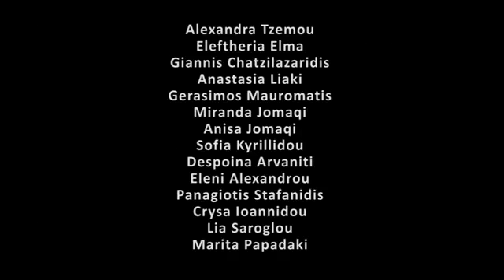Wake Up And Start To Live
Casually Explained: Body LanguageCasually Explained
Notre Dame at Texas | 2016 Big 12 Football HighlightsBig 12 Digital Network
Jackie Chan is awesomeWgulljeger2
Pregnant woman blasts anti abortion protesters outside a clinic in LondonBarb Ackue
Labor Day: Last Week Tonight with John Oliver (Web Exclusive)LastWeekTonight
Obama: Kaepernick Utilizing Constitutional RightAssociated Press
Beyoncé - Hold UpbeyonceVEVO
WHY i LOVE THIS PLACECaseyNeistat
Meet The HeadphoneBragi
Cape Kiwanda sandstone pedestal toppled (explicit language)The Oregonian
i DiDN'T STEAL RiCEGUMS HAiRCUT!!Alex Wassabi
Change blindness demonstrationChris Chambers
DIY GIANT BOBA!!!Marlin
Pitch Invader Takes Down Neymar in Brazil Open Training Session101 Great Goals
Jim Harbaugh condemns Ed Cunningham suspension speculation on Jourdan LewisMLive
Dakota Access Pipeline Company Attacks Native American Protesters with Dogs & Pepper SprayDemocracy Now!
Huskers Remember Sam Foltz on the FieldBig Ten Network
8 Strange Animal Sleeping HabitsSciShow
FSU vs. Ole Miss HighlightsFlorida State Seminoles
UFC 203 Embedded: Vlog Series - Episode 1UFC - Ultimate Fighting Championship
Bruce Miller surveillance videoKTVU
Ghost Rider Found Cell Phone Footage - Marvel's Agents of S.H.I.E.L.D.Marvel Entertainment
A Day in Philadelphia with Eddie AlvarezMMAFightingonSBN
Soccer star Megan Rapinoe follows Colin Kaepernick in kneeling for anthemUSA TODAY
Freddie Mercury AsteroidQueen Official
FAL.Ahoy
100 LAYERS OF HUBBA BUBBA BUBBLE GUM!Guava Juice
Weekday Meal-Prep Chicken Burrito BowlsTasty
What Happens If You Pour Boiled Water into Liquid Nitrogen?CrazyRussianHacker
Karma comes swiftly for would-be sign thiefRTV6 | The Indy Channel
OHBO - One Hand Bottle OpenerPLopezproduction
Titanfall 2 Official Titan Trailer: Meet ToneTitanfall Official
What If The Moon Were Bigger Than Earth? | Dolan Life MysteriesSuper Planet Dolan
Australia v USA - LG Presents WBSC Women's Baseball World Cup 2016WBSC
They Call It The PowerHouse...Unbox Therapy
The Rise and Fall of Islam's Golden AgeSeeker Daily
Batman v Superman: Dawn of Justice (RETRO) Trailer [HD]stryder HD
600 marijuana plants found at West Haven daycareWTNH News8
Patch 7.1: Return to Karazhan PreviewWorld of Warcraft
How To Conquer Depression Through Diet | Dr. Drew RamseyBig Think
Trump surrogate confronted about faked biographical claimsCNN
Holy Mass and Canonization of Mother Teresa of Calcutta - 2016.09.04 - Original soundvatican
Chicken EDM밴드땐싱누들
Hernandez on first pitch, experience in RioMLB
Rihanna 2016 Made In America "Work" pt. 17Spencer Clements
All Goals & Highlights ~ Norway 0-3 Germany ~ 04/9/2016 [Elimination Russia 2018]FootGoalHD
Illusionist Dan White Freaks Jimmy Out with a Telepathy Card TrickThe Tonight Show Starring Jimmy Fallon
Flume - Never Be Like You feat. Kai [Front Row]FlumeAUS
Turn a Bamboo Plant into a Touch Switchxkitz1
Can Two Chicago Style Pizzas Protect an iPad Pro from a 100 FT Drop Test?GizmoSlip
Jay Electronica tells fans to rush the stage, police came | Made In America FestivalFreshhh